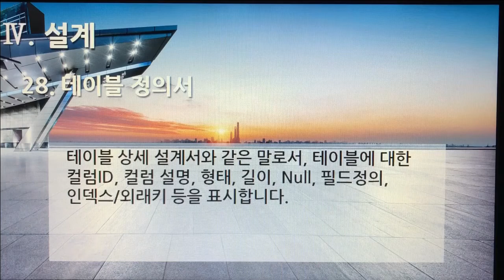[촬영] 3부. 플랫폼 개발구축(Build Platform Development) - 설계(Design) 28. 테이블 정의서